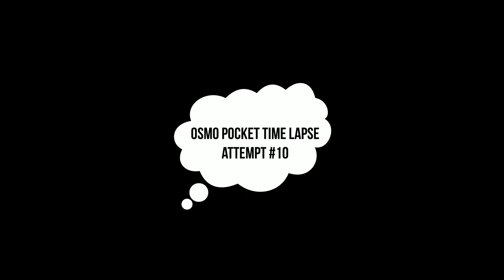Osmo Pocket Timelapse Attempt #10